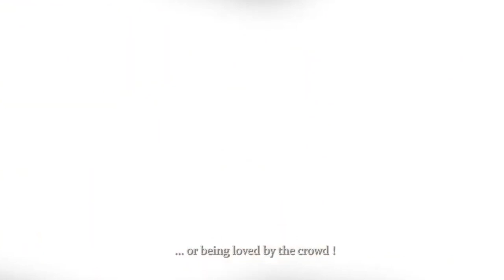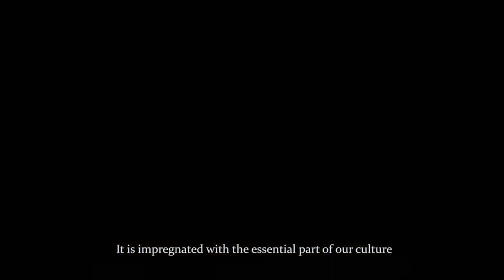Un dessin animé pour le Cameroun